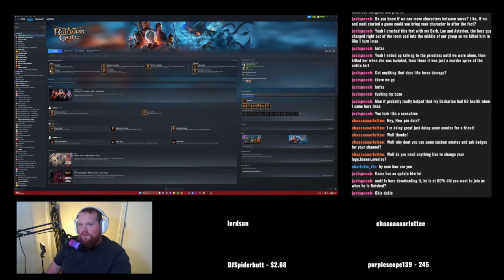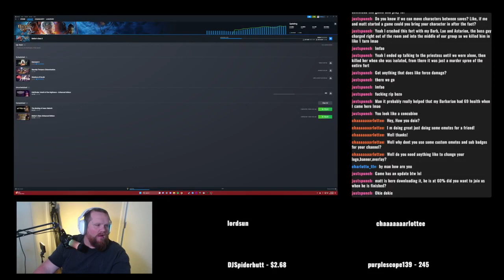Saving the Grove